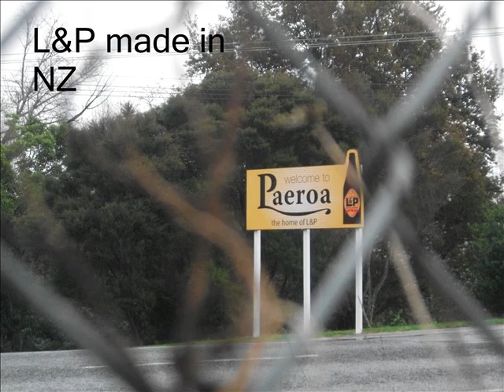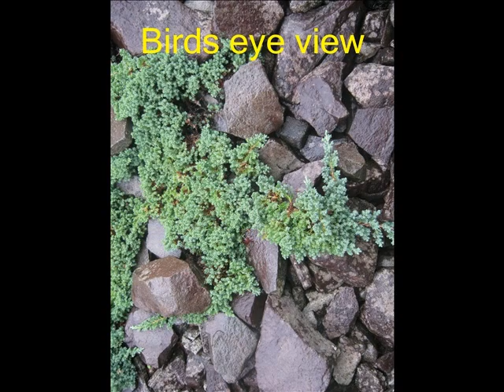made in new zealand.wmv